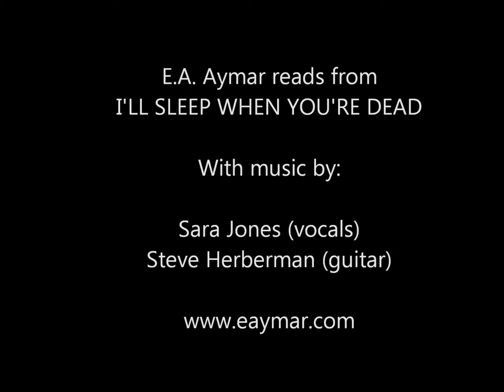Gaithersburg Book Festival 2014 - Featured Author E.A. Aymar, Sara Jones, Steve Herberman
E.A. Aymar reads from a selection of I'LL SLEEP WHEN YOU'RE DEAD at the 2014 Gaithersburg Book Festival, with musical accompaniment ("Les Feuilles Mortes") by Sara Jones and Steve Herberman.

And some stupid train.

Special thanks to everyone at the 2014 Gaithersburg Book Festival!